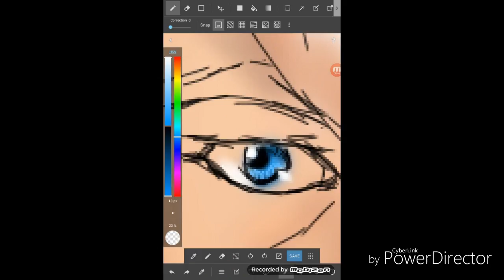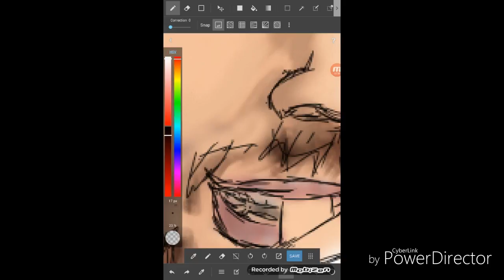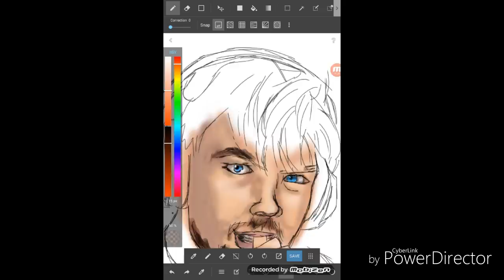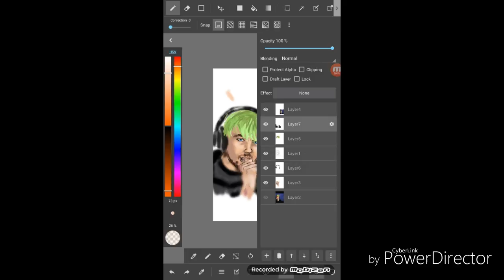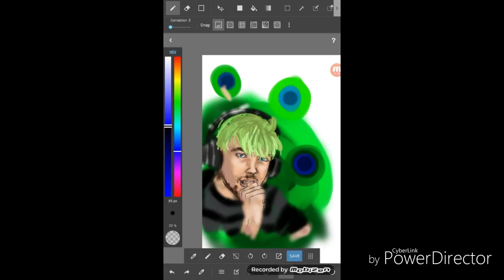Jacksepticeye speed paint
Tumble: trentcoyer